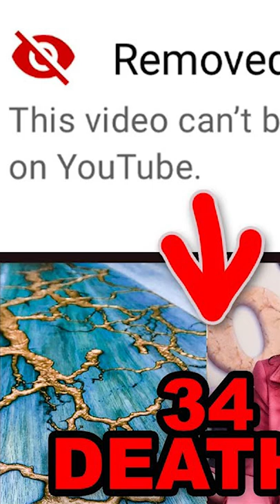Trying to “Get More Airtime” by Cheating the Coaster Restraints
A preview for my next video where I show animated simulations of people doing stuff that could be considered dangerous.